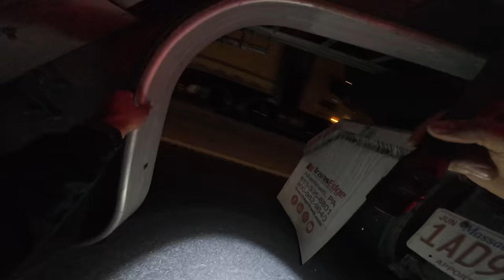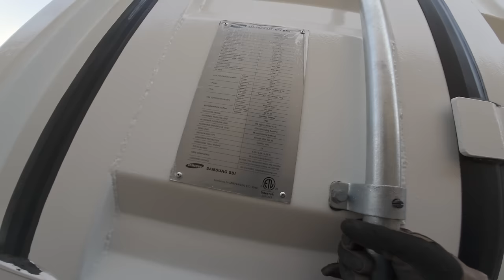70,000lb Battery Destroys YouTuber's Trailer!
70,000lb Battery Destroys YouTuber's Trailer! It's not often, if ever, we get a job where the customer has a larger YouTube following than I do! He's not as active, but still his subscriber count is quite impressive. His channel is here if you're curious

Back the job, this was called in the night before as you see in the beginning of the video. CHP made the call to not allow us to do the job at night, and instead told us to come back the following morning. The reasoning makes sense: traffic was too fast at night and it would be easier to work in the rush hour morning traffic. Alex responded in Big Flipper, our 75ton rotator and Dave assisted in his 40ton rotator.

These lithium batteries are NO JOKE! We do these soo much for various accounts, and the weight is incredibly deceptive. They use these to power casinos, hospitals, events, all kinds of uses. Luckily they look just like a standard container and have the same lift points, which we are experts in. The length of this was short which means the weight was super concentrated. Alex made the call to back up to Dave's truck, since he knew he would be lifting off the corner and he is much stronger off the back corner compared to the front corner.

You'll see in the video how this super heavy battery absolutely destroyed the poor trailer. Welds broke, bolts were sheared, it's pretty much done for. In hindsight, this should have been transported on a lowbed or 3 axle trailer to better handle the concentrated weight. All in all a fun job with a super cool customer that had a great attitude despite having to spend the night in his truck on the freeway.

►All footage was shot with a DJI Action 4 and DJI Mavic 3. I also edit my own footage using DaVinci Resolve Studio.